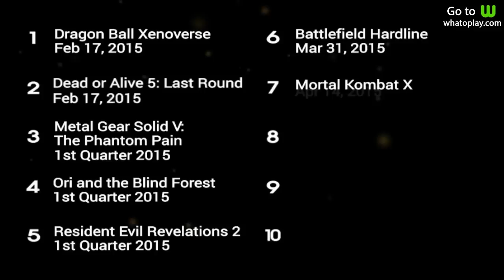Top 10 Most Anticipated Upcoming Xbox 360 Games of 2015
These are X360 titles that promise awesome gaming experience and from developers that have made top-rated games on the Xbox before.

ORDER these Games NOW!

Whatoplay is your source of the latest, most anticipated and the top pc, console & mobile games today.

Check out your favorite games' playscores, the combined rating of critic & user scores from all over the worldwide web